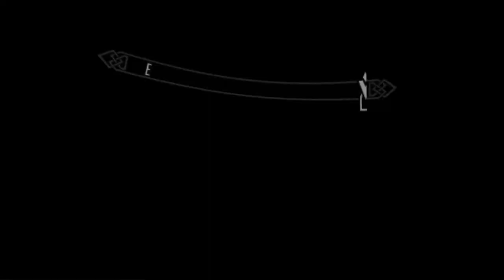lets play Skyim vr ep5